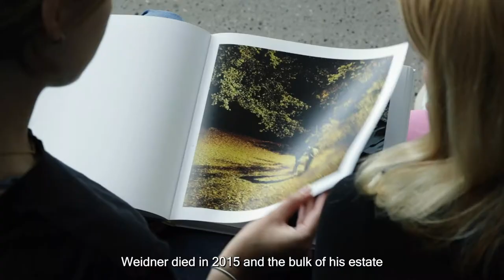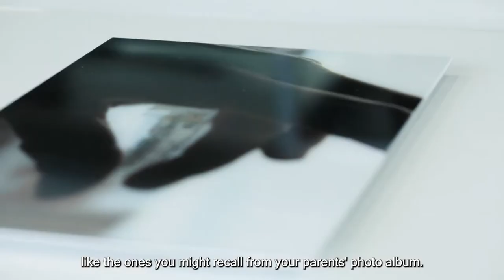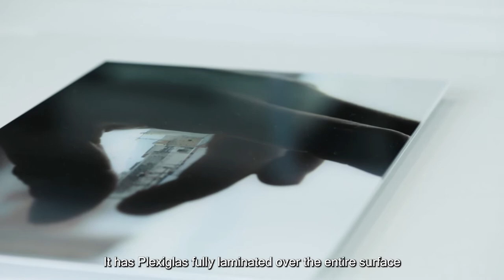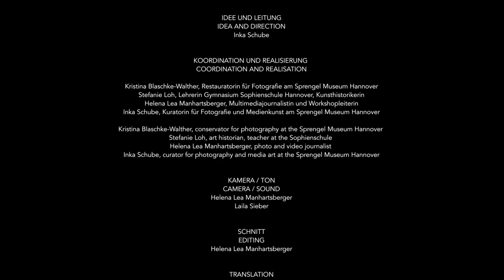Bilder zum Anfassen. Die Zeugenschaft des Materials | #03 Sascha Weidner. Oberflächen wie Spiegel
Bilder zum Anfassen. Die Zeugenschaft des Materials. #03 Sascha Weidner. Oberflächen wie Spiegel | Hands-on Pictures. The Evidence of the Material. #03 Sascha Weidner. Surfaces Like Mirrors

Haben fotografische Bilder – neben ihrer Existenz als Datensätze auf Monitoren – auch eine Physis, einen Bildkörper? Wie gelangt die analoge fotografische Aufnahme ins Fotobuch? Welche Entscheidungen treffen Künstler*innen vom Moment der Aufnahme bis zur Präsentation ihrer Werke? Wie müssen wir mit fotografischen Bildern umgehen, um sie möglichst lange zu erhalten?

Diesen und vielen anderen Fragen widmeten sich 17 Schüler*innen des Seminarfachs Kunst des Gymnasiums Sophienschule Hannover unter der Leitung ihrer Lehrerin Dr. Stefanie Loh in Kooperation mit dem Sprengel Museum Hannover im Frühjahrssemester 2020/21.

Filmideen und mitwirkend: Rebecca Engel, Lore Kildal Capatina, Frida Prominski, Marlene Schmidt;
Gedicht: Marlene Schmidt;
Text: Lore Kildal Capatina;
als Gast: Kristina Blaschke-Walther, Fotorestauratorin Sprengel Museum Hannover
Unter Verwendung von: Seiichi Furuya, MÉMOIRES, 2012, Dia-Installation, 4 Projektionen mit je 80 Bildern, Sammlung Niedersächsische Sparkassenstiftung im Sprengel Museum Hannover;
©Werke und Dokumentation Installation Hamburger Kunsthalle: Seiichi Furuya, Graz;
Installationssimulation Sprengel Museum Hannover.
Wir danken Seiichi Furuya für die freundliche Unterstützung.